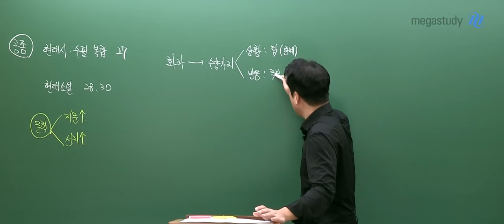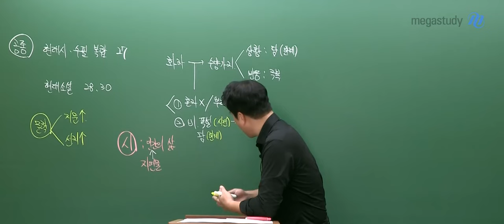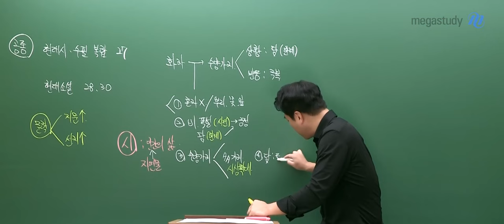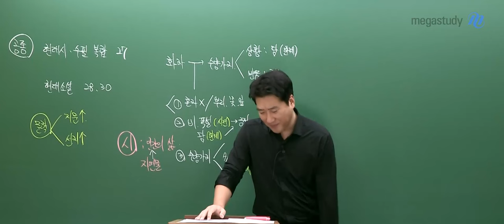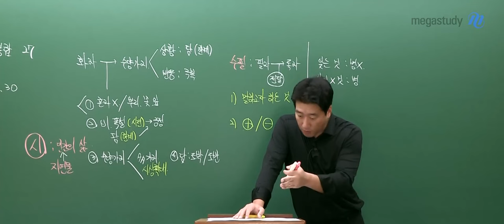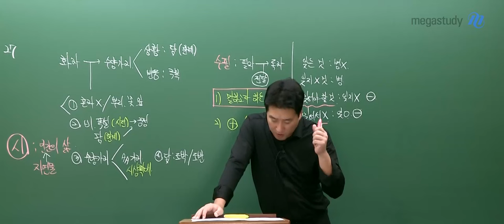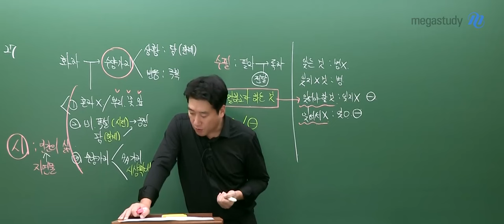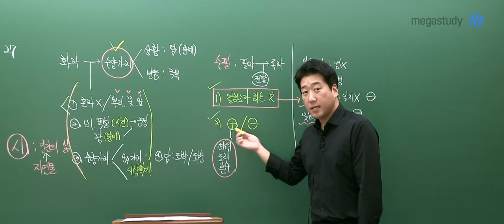[메가스터디] 국어 전형태쌤 - 2024 수능 국어 공통 해설강의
국어 전형태 선생님의 2024 수능 국어 공통 해설강의 영상입니다.